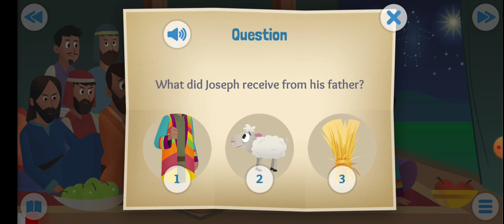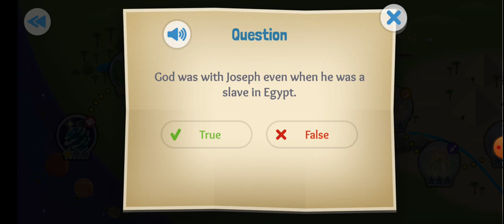The bible app for kids: the dreamer